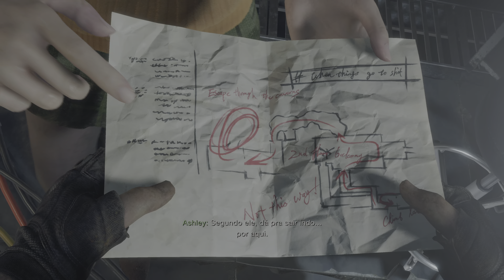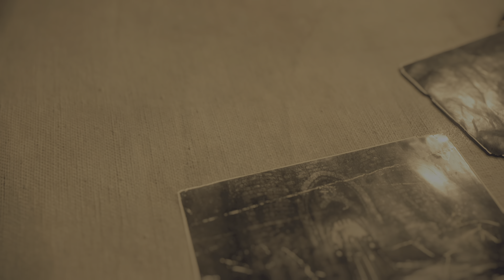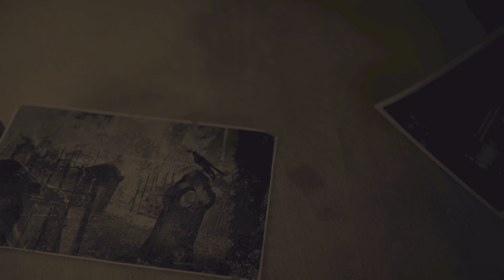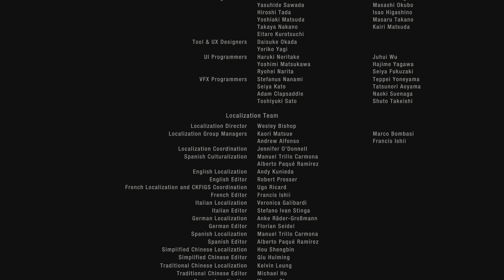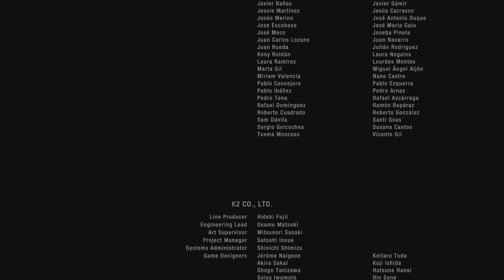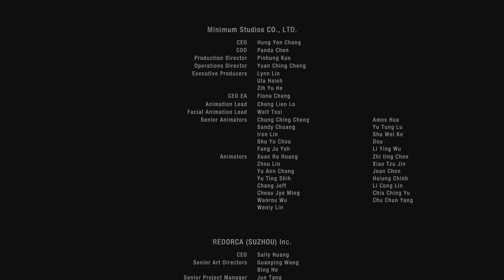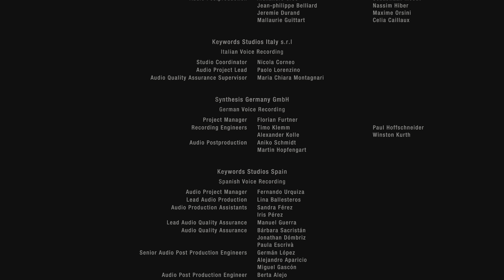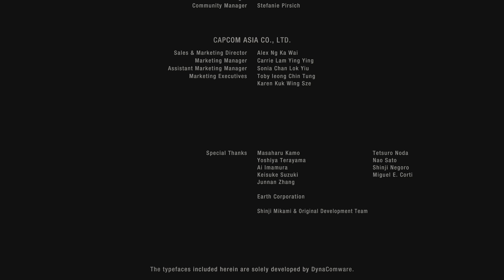Resident Evil 4 | PS5 4K HDR | Capitulo 16 (Final)